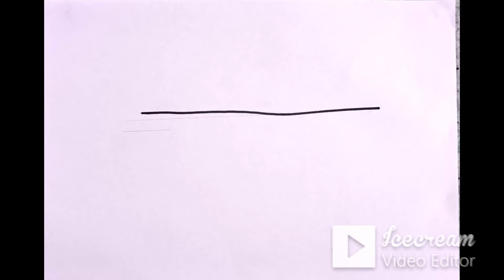🎨👗 Let’s Draw Barbie’s Dress & Hand Purse! 🎀👜 Fun Coloring & Painting for Kids! 🌈✨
YouTube Video Description: Hey, little fashionistas! 👧🎨 Ready for some stylish fun with Barbie? 💖👗 Let’s draw and paint Barbie’s fabulous dress and her super cute hand purse! 👜✨ We’ll use bright colors, creative patterns, and tons of imagination to bring her style to life! 🌈🎀 Perfect for kids and toddlers who love to explore their artistic side! 🎉🖍️

💕 Come join the fun, and let’s make every drawing a fashion statement! 👍🔔 Let’s get creative together! 🌟

1 How to Draw with easy technique.
2 Drawing lessons for kids & toddlers.
3 Drawing for artistic children.
4 Colorful Drawing lessons for kids.
5 Learn to Draw from pictures.
6 Easy Drawing lessons.
7 Learn how to Draw Kawaii art.
8 Learn to Drawing a scenery.
9 How to Draw Cartoon Drawing.
10 How to draw cartoons with simple shapes.
11 printing art for kids.
12 Learn Art projects for school.
13 Develop your skill & Ideas in creative field.
14 Learn new tips & trick for Art.
15 How to draw with simple tricks ideas for art.
16 Drawing fun for Kids & toddlers.
17 Painting For Toddlers.
18 Painting and colouring for kids.
19 Painting idea, painting tips.
20 variety of painting style beginners .